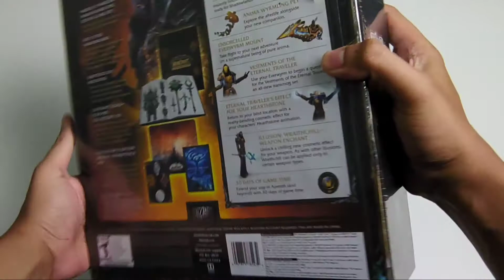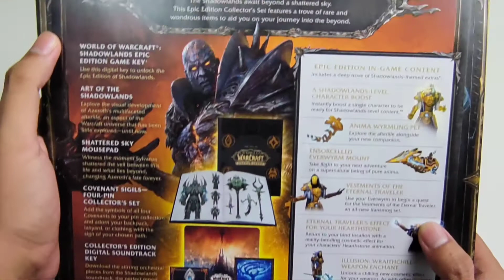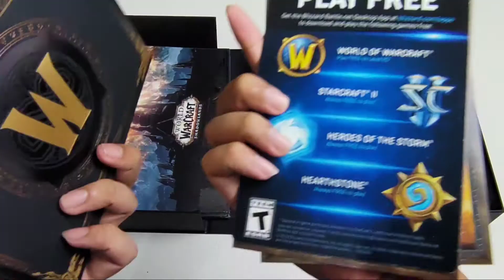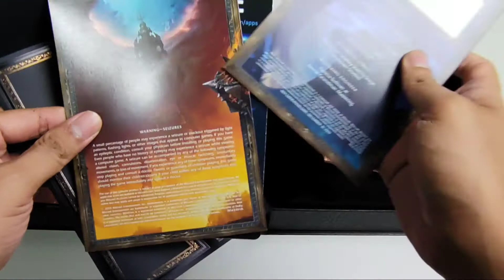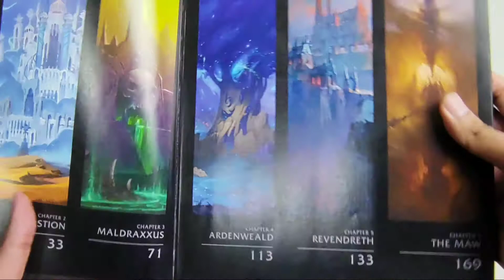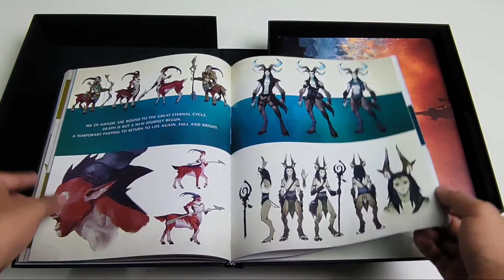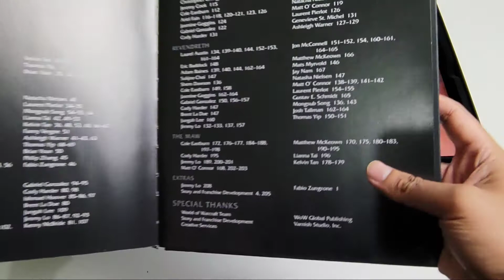Unboxing World of Warcraft Shadowlands Epic Edition Collector's Set